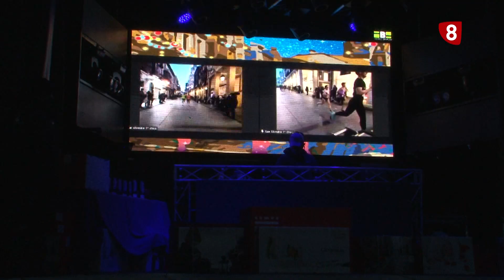Actividades deportivas de Navidad en Palencia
A pesar de la situación sanitaria se han podido llevar a cabo varias actividades deportivas en Palencia durante las fechas navideñas, entre las que han destacado el concurso de triples, la San
Silvestre y el chapuzón navideño